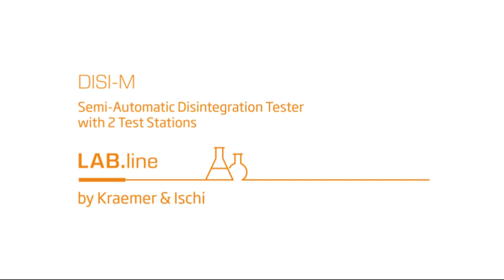DISI M - Semi-automatic Tablet Disintegration Tester - Charles Ischi AG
LAB.line - Products for QC and R&D Laboratories by Charles Ischi AG